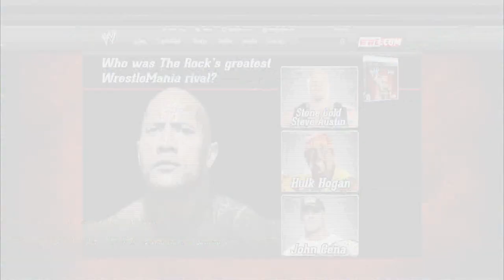The Rock's greatest WrestleMania Rival - "WWE 2K14" simulation: Raw, Nov. 25, 2013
The WWE Universe chose "Stone Cold" Steve Austin as and The Rock's greatest WrestleMania rival.